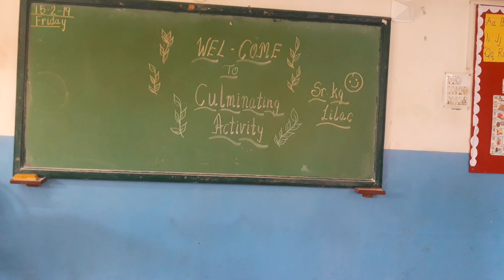CNS Preschool culminating activity